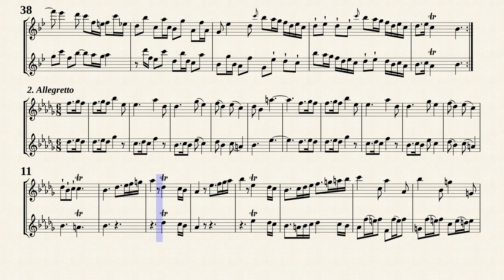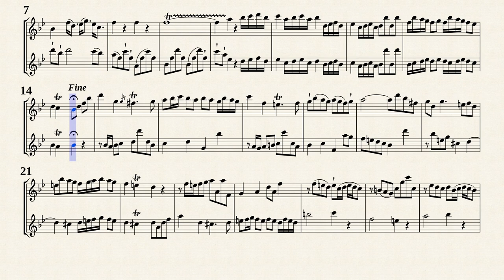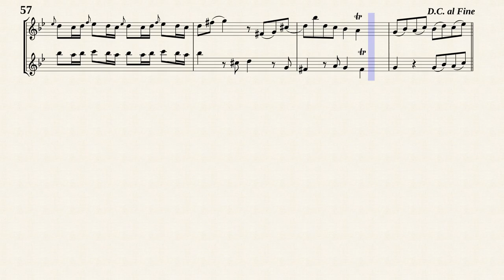Telamann, G. P. _ Sonata No.1 G-Dur, TWV 40:124 [2 Rec]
Sonata No.1 in G major, TWV 40:124
from &quot; 6 Sonatas for two Flutes, TWV 40:124-129 &quot;
Transcribed for Recorder Duet from IMSLP#386005 PDF File.